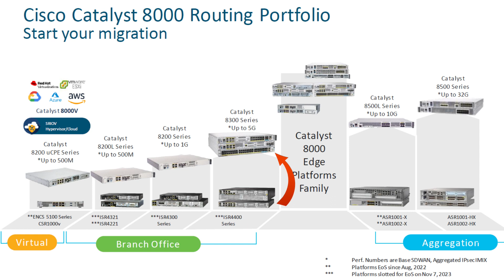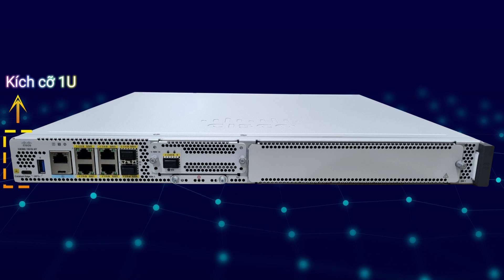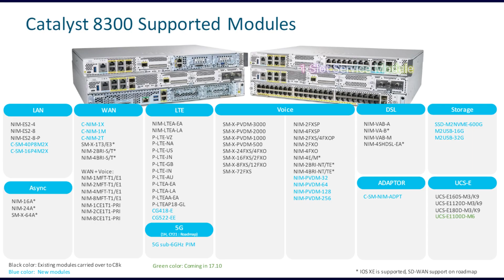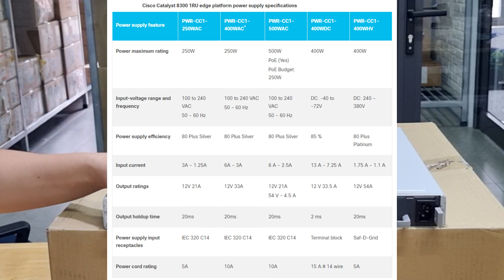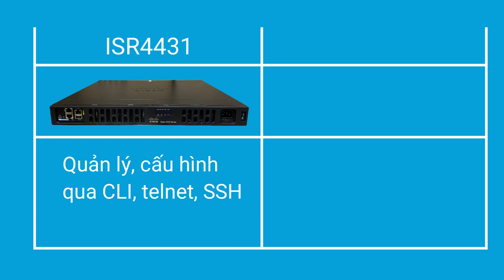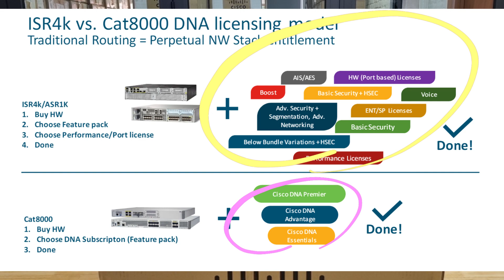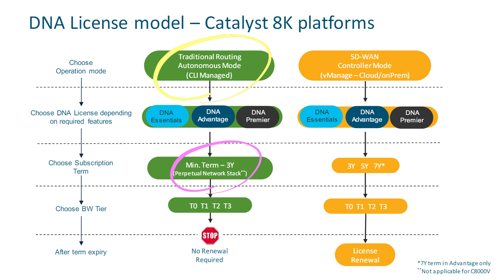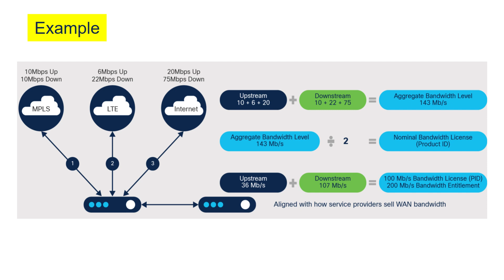Review Router Cisco C8300-1N1S-6T | Cisco Catalyst 8300 Series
Hôm nay CNTTShop sẽ giới thiệu với các bạn 1 mã Router cao cấp của Cisco, thuộc phân khúc high-end chuyên dùng cho doanh nghiệp vừa và lớn như các chi nhánh tập đoàn, tổng công ty, khối tài chính ngân hàng hoặc các công ty có nhiều chi nhánh. Đó chính là mã Router C8300-1N1S-6T thuộc dòng Catalyst C8300. Dòng C8300 được dùng để thay thế cho dòng ISR4400 cũ và mã C8300-1N1S-6T sẽ thay thế cho mã ISR 4431.
00:00 Giới thiệu chung
01:06 Unboxing
01:49 Cấu hình phần cứng
02:12 Thiết kế mặt trước
04:00 Thiết kế mặt sau
04:54 Software
05:15 Phương thức quản trị
05:31 Performance
05:58 Cách mua license